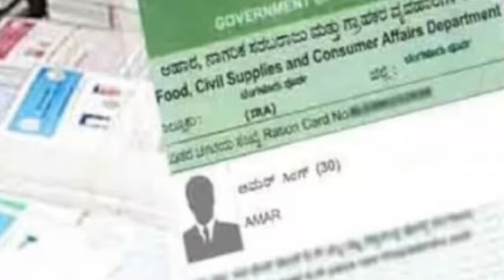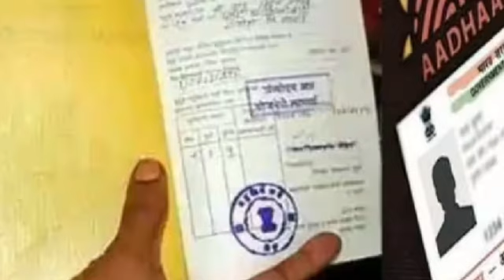ಹೊಸ ರೇಷನಕಾರ್ಡ್ ವಿತರಣೆ|ration card big update| siddaramayya